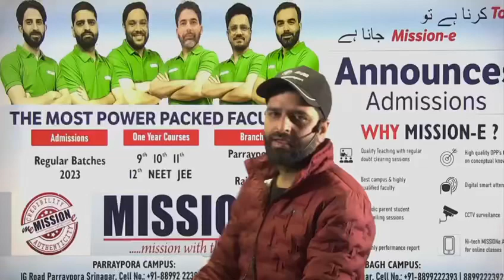Class 12th board New Pattern revealed || MissionE guess